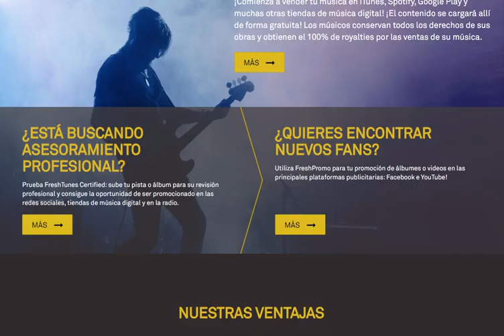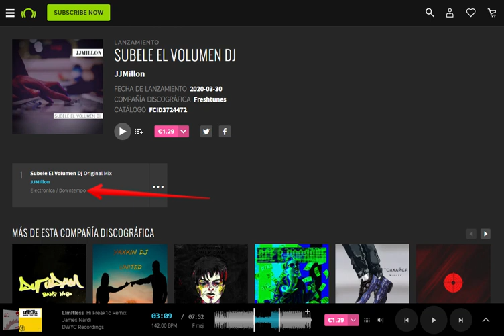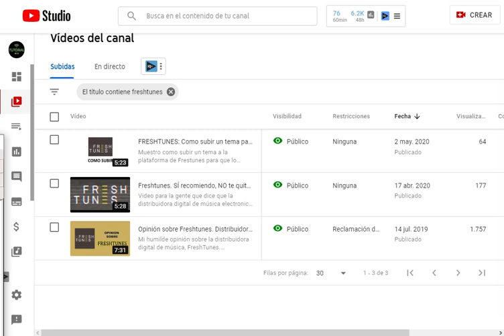Subir música a Beatport con Freshtunes.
Desde hace algún tiempo y  aunque no lo hayan publicitado ni dado bombo, la agregadora de música digital "FRESHTUNES", ya envía tus releases a Beatport. No solo para tus temas nuevos si no que también para tus albunes antiguos. Solo tienes que solocitarlo editando el album correspondiente.

Cómo Vender Tu Música en Beatport